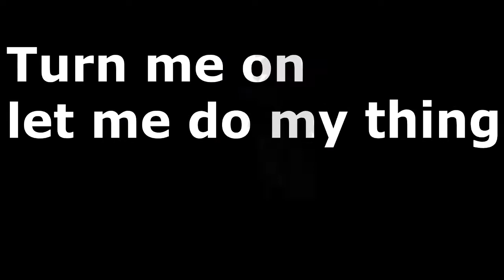AJ Mep - Popdanthology (AJ Mep Maker)